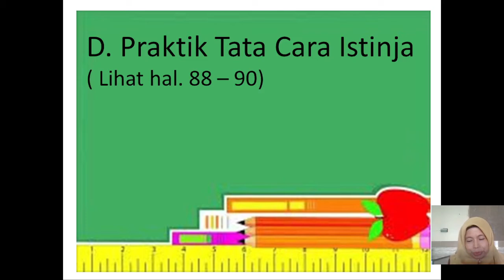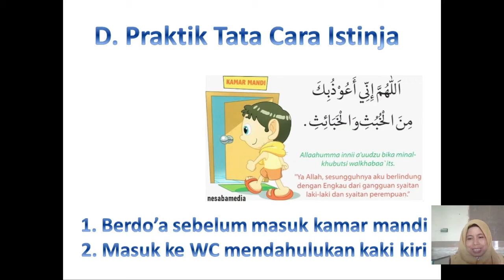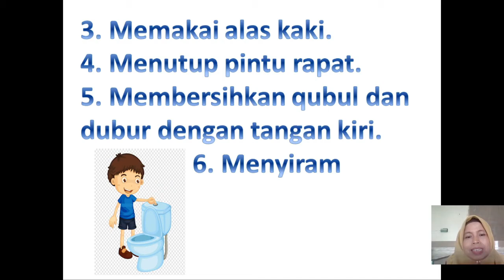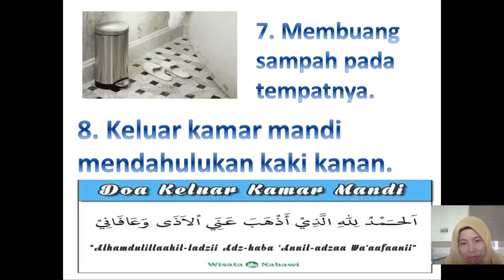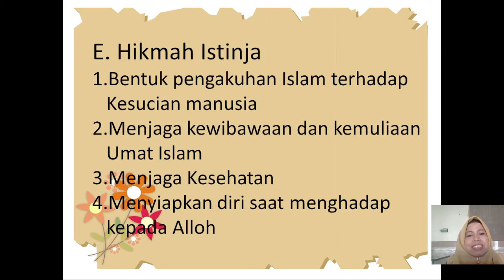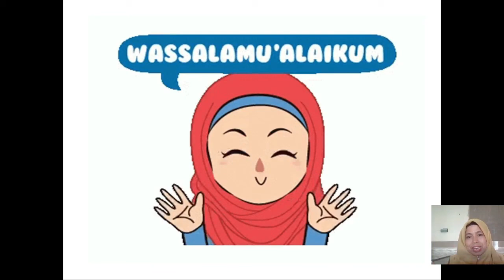BelajarbersamaSUKMA: Kelas 1 MI Islamiyah | FIKIH | Tata Cara dan Hikmah Istinja'